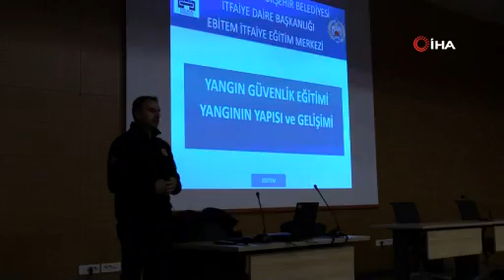Önce Eğitim, Sonra Tatbikat